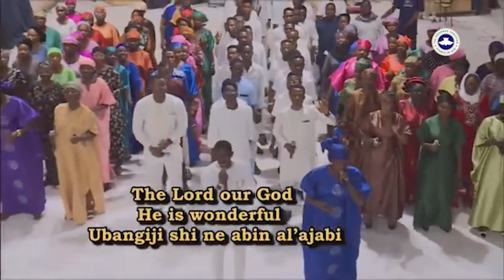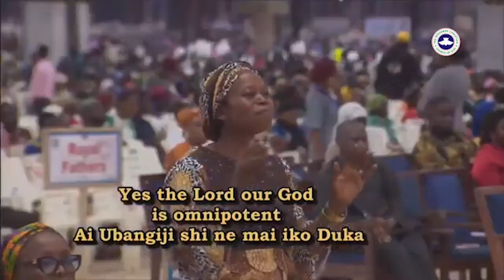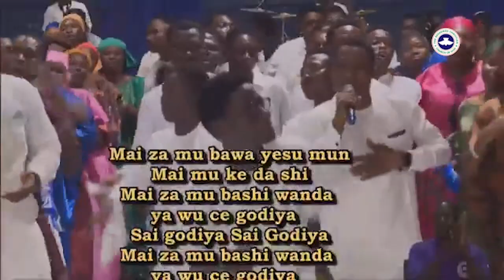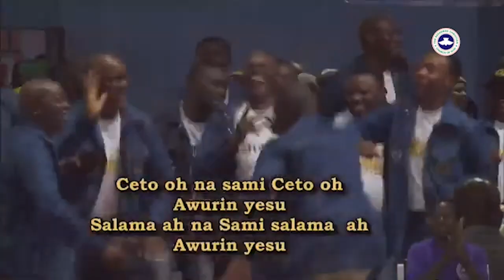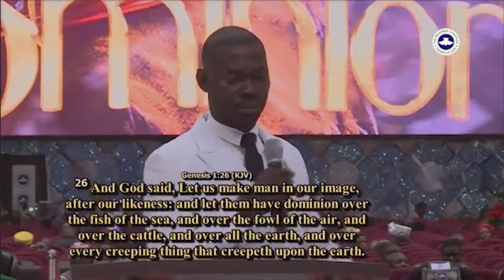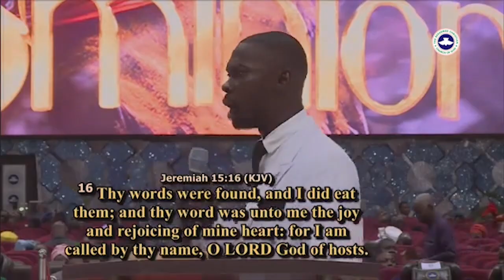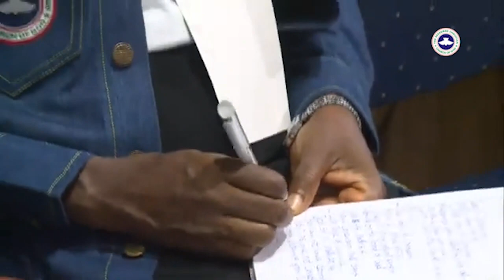Oct 2024 North RCCG Zone Presentation